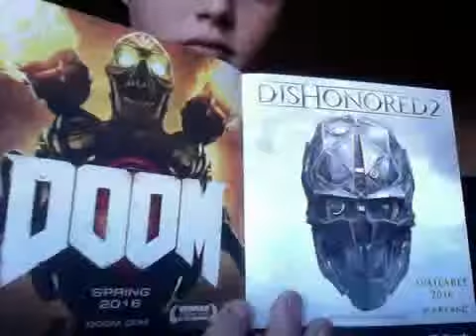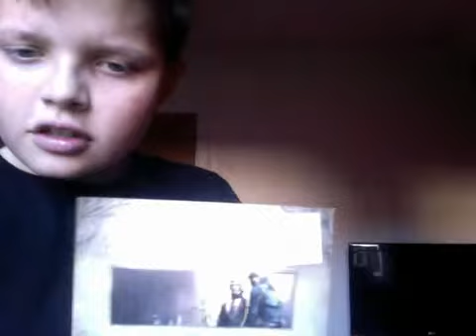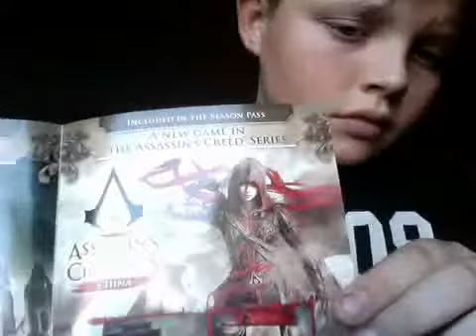falout bo3 and unity in the same video mum comes in the end ha